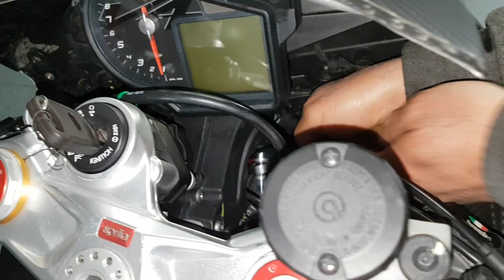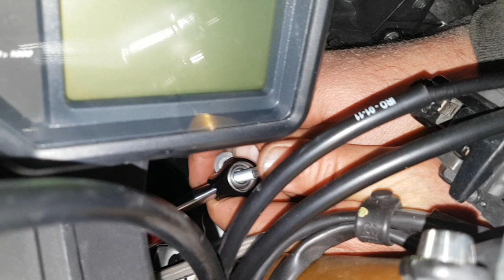Come montare L' ammortizzatore di sterzo senza smontare la moto Aprilia RSV4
Come montare L' ammortizzatore di sterzo senza smontare la moto Aprilia RSV4 APRC

Guida su come smontare o montare l'ammortizzatore di sterzo.

Segui il mio canale Instagram per vedere foto e video di tutti posti che visito: